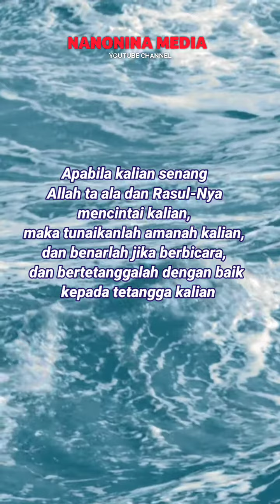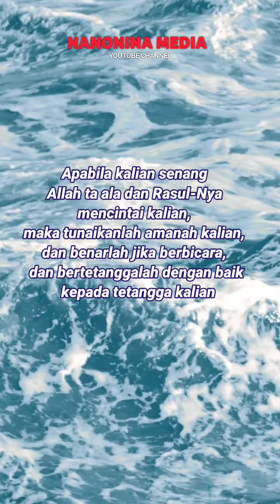Nasehat Untuk Suami Istri Tentang Bertetangga